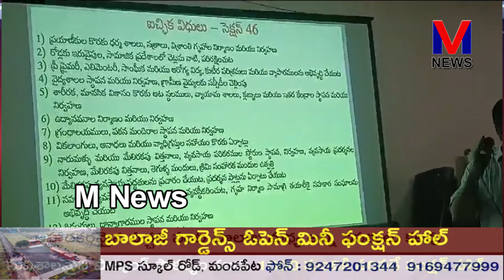కపిలేశ్వరపురం మండల సర్పంచ్లులు, పంచాయతీ కార్యదర్శులకు మూడు రోజుల శిక్షణ తరగతులు||M NEWS TELUGU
కపిలేశ్వరపురం మండల కార్యాలయంలో సర్పంచ్లులు, పంచాయతీ కార్యదర్శులకు మూడు రోజుల శిక్షణ తరగతులు నిర్వహించారు. గ్రామాలలో  శానిటేషన్, వేస్ట్ మేనేజ్మెంట్ , గ్రామాభివృద్ధి ప్రణాళికలు, వీది లైట్లు , గ్రామ పంచాయతీ లలో ఎలక్ట్రిసిటీ బిల్ లు మేనేజ్మెంట్ వంటి పలు అంశాలపై అవగాహన కల్పించారు.||M NEWS TELUGU